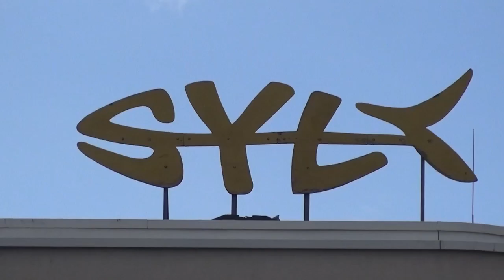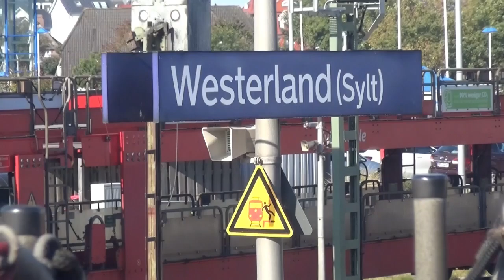Sylt, du bist meine Insel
Roman Altenhoff erinnert musikalisch an Deutschlands nördlichste Insel. Sylt stand lange im Ruf, die Insel der Reichen und Schönen zu sein. Mag sein, dass jemand, der Ausschau danach hält, auch heute noch den einen oder anderen Prominenten entdeckt. Aber eigentlich geht es für alle um viel mehr. Um Natur, eine wunderschöne Landschaft, um den „Traum von Freiheit und Meer“, wie es im Text von Helmut Michaelis heißt. Wie bei den allermeisten der MIC-Titel schrieb Sascha Sokolov die Musik und produzierte den Song. Für Sylt-Kenner wird nachvollziehbar sein, warum damit die Sehnsucht, wieder auf Sylt zu sein, geweckt wird. Bei allen anderen wächst vielleicht der Wunsch, einmal in den Norden zu fahren, „wo unser Land zu Ende geht und das nächste Haus im Westen erst in England steht.“ Hört mal rein und seht mal zu – und lasst bitte, wenn Song und Video euch gefallen, auch andere daran teilhaben!